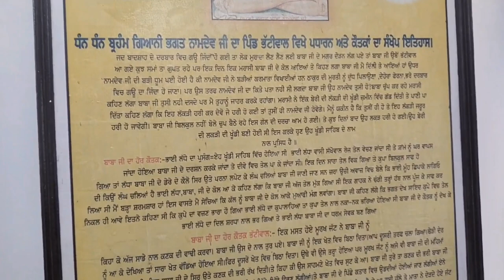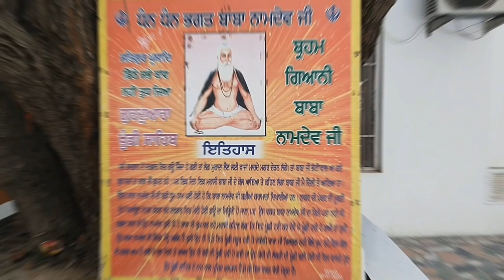Tour of Gurudwara Ghuman Sahib 🙏🙏🙏🙏🙏🙏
thankyou